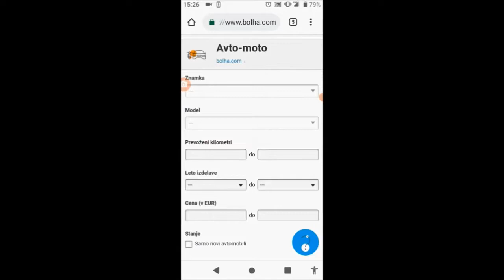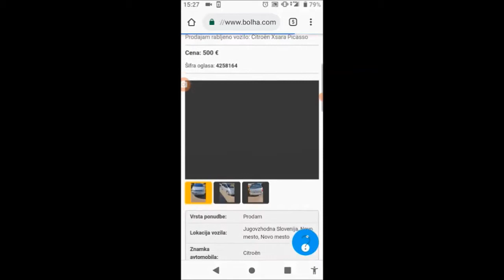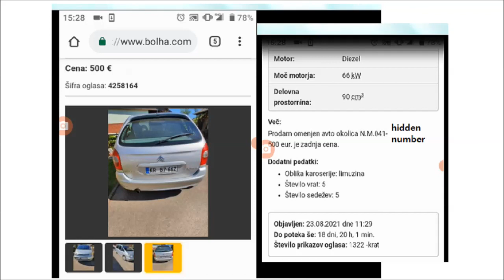AUDIO IN SLOVENIAN LANGUAGE ONLY Involved in MK ULTRA Car Citroen Picasso, family from nearby, nei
AUDIO IN SLOVENIAN LANGUAGE ONLY - Involved in MK ULTRA Car Citroen Picasso, family from nearby, neighbors, and more identified